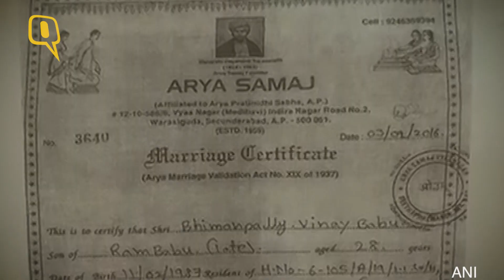The Quint: Hyderabad Youth Seeks Rajasthan CM’s Help to find Missing Wife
A young man from Telangana whose wife has gone missing for nearly a month now, has appealed to Rajasthan Chief Minister Vasundhara Raje to help track her. B Vinay Babu, a 29-year-old banker in Hyderabad said his wife was abducted a month ago by her family as they were opposed to an inter-caste marriage.
Vinay’s in-laws originally belong to Rajasthan and the former accused them of threatening to take her to Rajasthan.
Vinay, who expressed worry over his wife’s safety, met Mamata, 23, in Hyderabad and the two got married two months ago. Vijay said after the marriage, he and his wife approached the local police to share in in-laws’ threats and the entire family was called for counselling thereafter.
Mamata also allegedly filed a police complaint saying she was worried about threats from her family for going against them to marry a man. The local police, however, refused to provide security. Mamata disappeared on 28 March while Vinay was away for work. According to eyetwitnesses, Mamata was forcibly taken away.